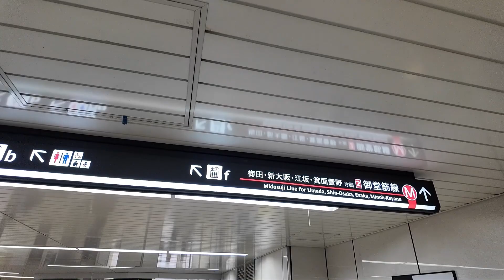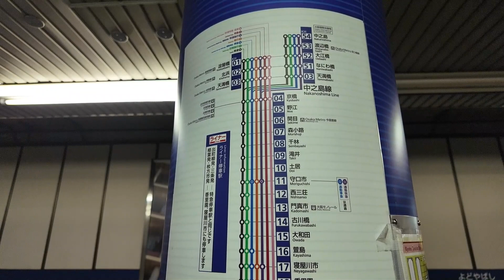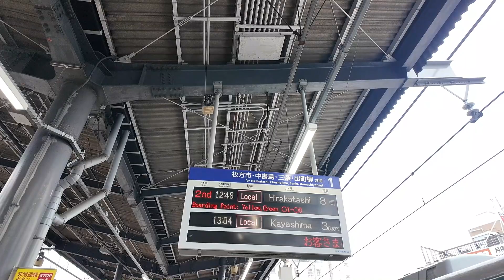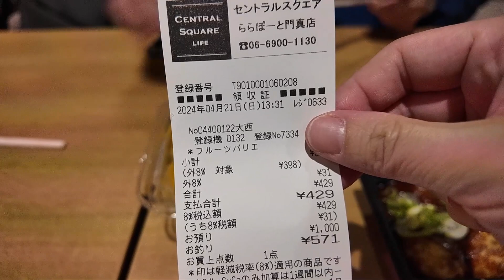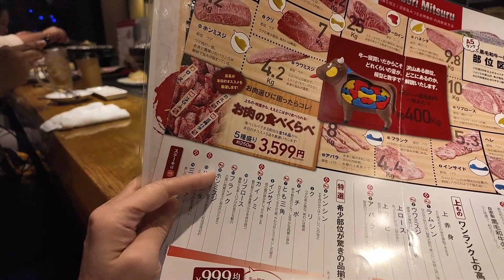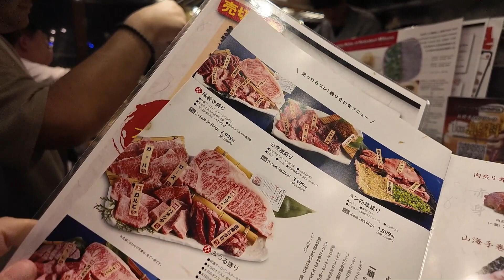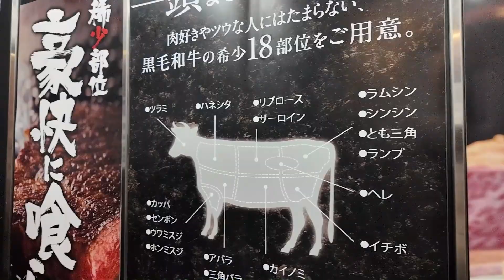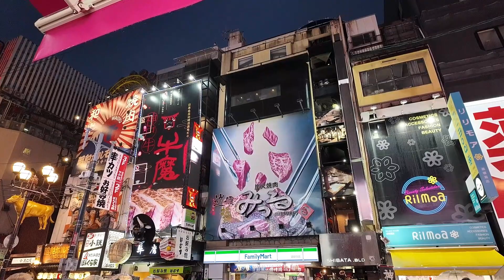[2024京阪遊7日6夜]今次分享御堂筋線搭車去Lalaport | 晚餐去咗間性價比高炭火燒肉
2023年片：由難波JR搭車去門真Lalaport